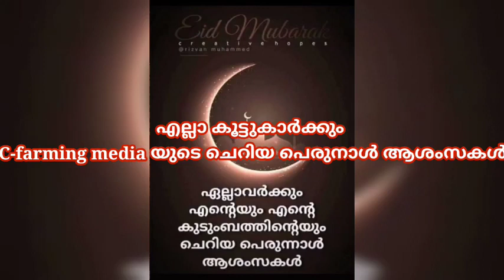C-farming media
എല്ലാ കൂട്ടുകാർക്കും
C-farming media യുടെ ചെറിയ പെരുനാൾ ആശംസകൾ